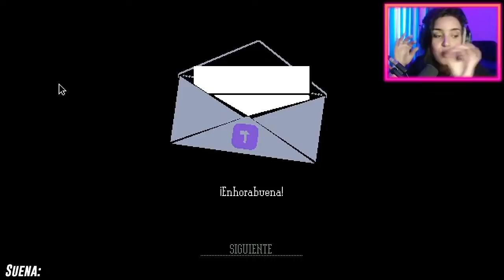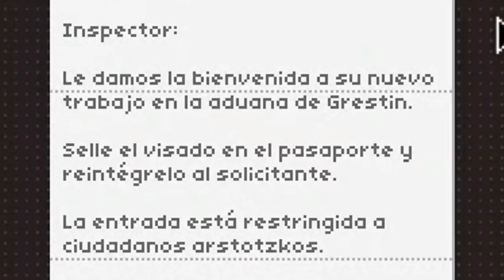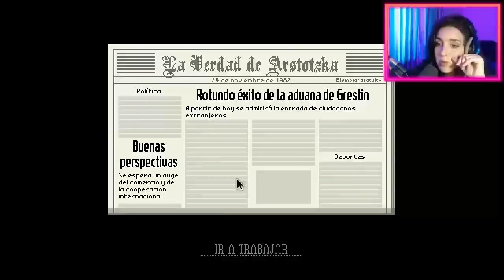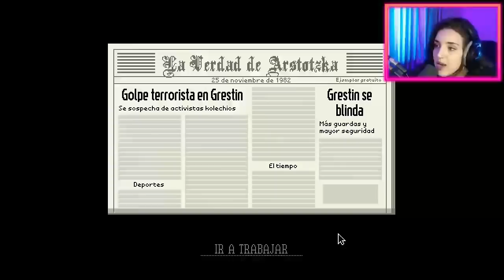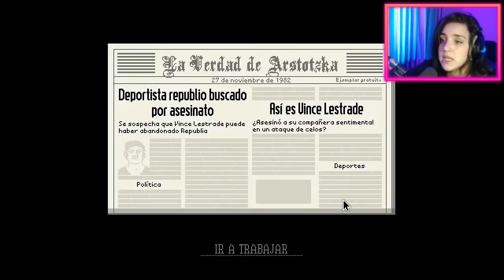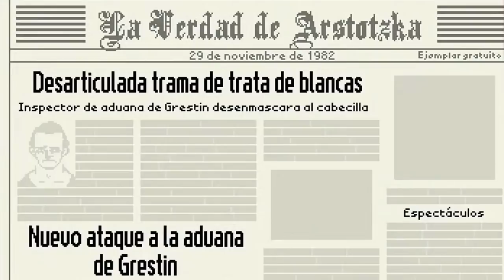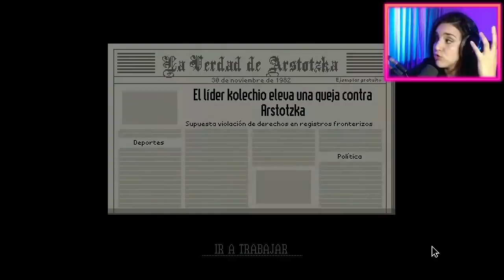MI SUEÑO DE SER POLICÍA SE CUMPLE - Papers Please #1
Empezamos con el Papers Please que estuvimos jugando en directo